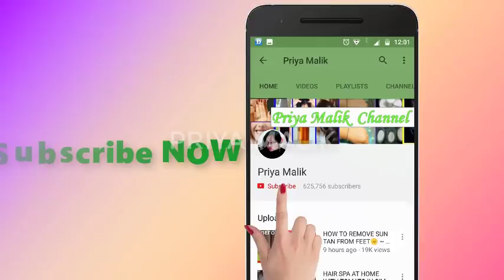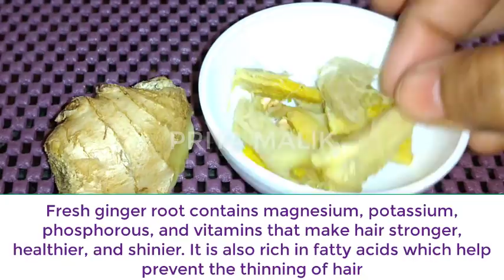HOMEMADE HAIR GROWTH OIL- GET LONG, THICK, SHINY HAIR WITH GINGER GARLIC HAIR OIL | PRIYA MALIK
Today in this video, I am going to share a method of preparing Homemade Hair Growth Oil. By using this Ginger-Garlic Hair oil, you will get Long hair, Thick hair & Shiny hair.

These Hair tips are very easy to follow, follow these tips and get Thick Hair, Long Hair, Healthy hair.

क्यों झड़ते हैं आपके बाल-बालों को झड़ने से रोकने के लिए उपाय-Hair Growth Tips:100% Natural with Amla

HOMEMADE HAIR MASK VIDEOS~

How To Get Super Silky, Shiny, Smooth Hair~ Hair Spa At Home in Simple 5 Steps

How To Grow Hair Faster|| How To Reduce Hair Fall || Stop Hair Loss || Homemade Hair Mask

How to Get Rid of Head Lice Fast Naturally|| Best Home Remedies for Removing of Lice from Hair

SUPER STRONG LONG THICK BLACK HAIR GROWTH, TURN THIN HAIR TO THICK HAIR NATURALLY HOMEMADE HAIR MASK

GET SHINY HAIR,SILKY HAIR, SOFT HAIR ,SMOOTH HAIR NATURALLY~ HOMEMADE HAIR MASK FOR DRY DAMAGED HAIR